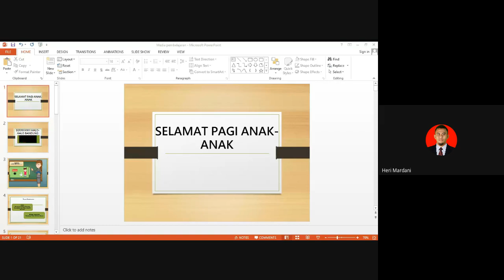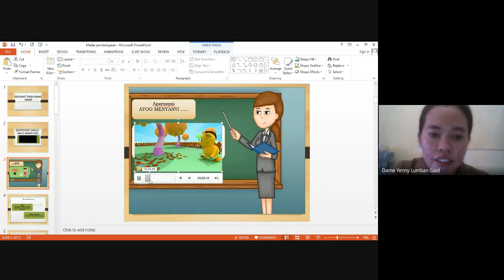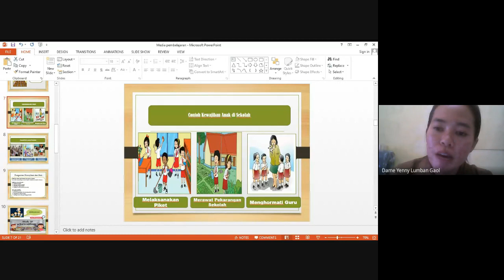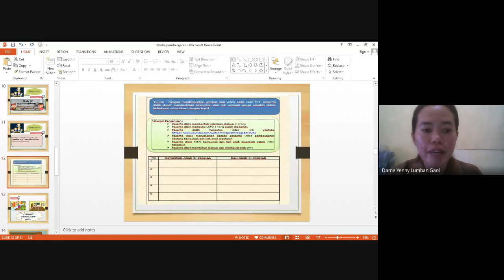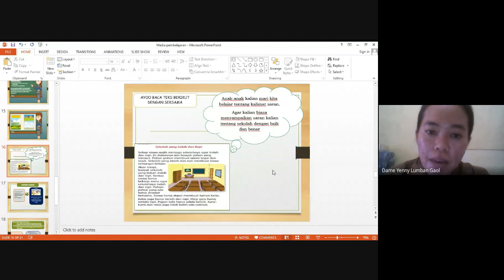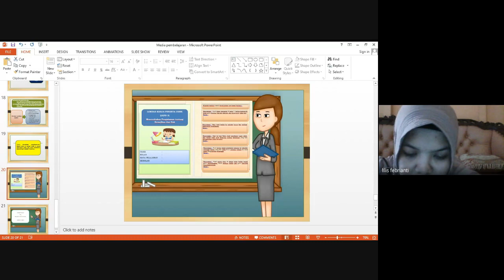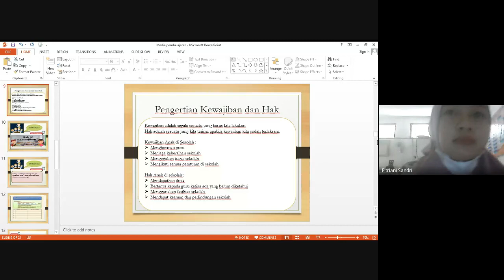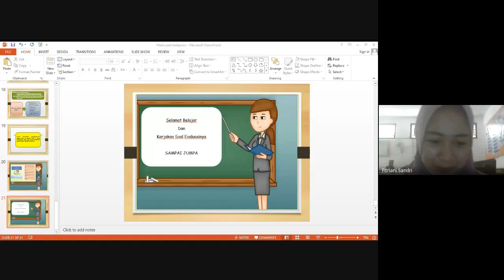Peerteaching 1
Peerteaching 1 PPG tahun 2021 Angkatan 4